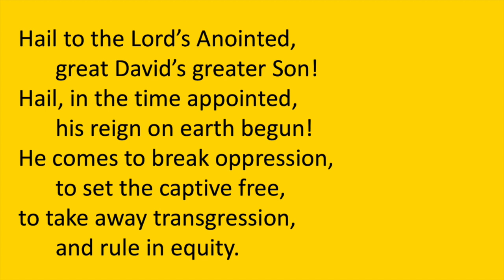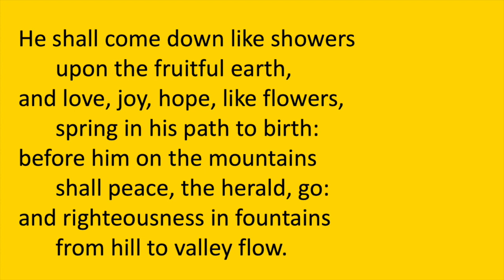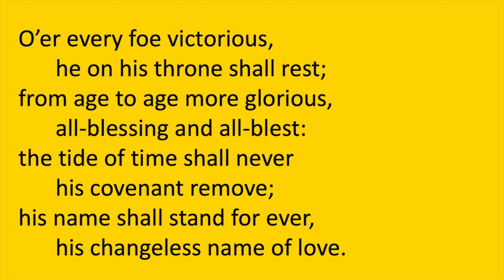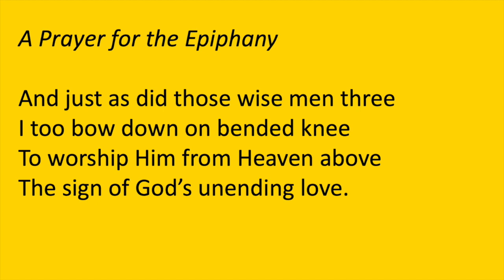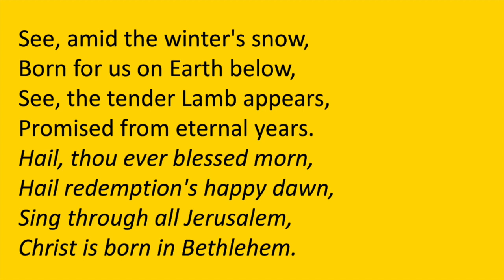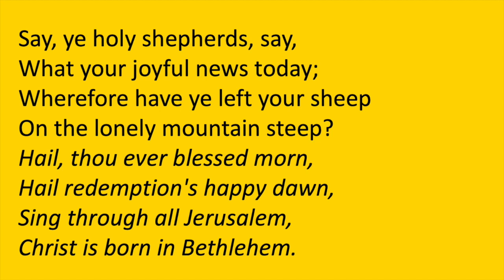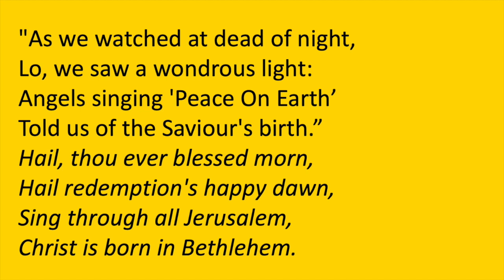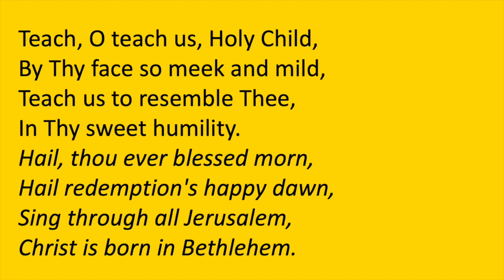Epiphany Sunday Digital Service w/ Revd. Judith Ramble & Cllr. Simon Ward (03.01.2020)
As we continue our journey in this season of Epiphany, we gaze upon the bright star above Bethlehem and reflect on the journey of the wise men leading them to Christ child.

This journey somehow raises more questions than answers for all of us: Where are we this Christmas and Epiphany season?

Are we Magi, searching in strange places for signs of God - gazing beyond pandemic -  how we can become a more Inclusive church?

or are we offering gifts, unaware of their deeper meanings – by loving our neighbours – how we can continue to become more Inclusive within our community?

or are we the establishment, trying to shut out what we fear – closing ourselves and limiting God's inclusive compassion of grace and charity?

This Journey helps us to draw closer to God and to each other and go deeper in God’s love for us.

In words of our Epiphany Anthem written by Roy Cash... "...may this journey set our lives on a different road."